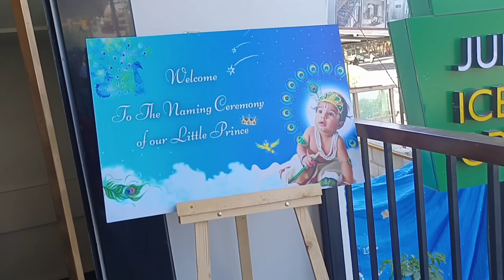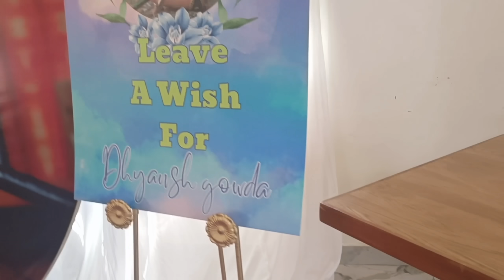ಸ್ವಾತಿಗೌಡ ಅವರ ಮಗನ ನಾಮಕರಣಕ್ಕೆ ಹೋಗಿದ್ವಿ🥰 // ಇಷ್ಟೊಂದು yotubers ಬರ್ತರೆ ಅಂದ್ಕೊಂಡಿರ್ಲಿಲ್ಲ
hello friends today I will share special event vlog video swathigowda sun naming ceremony vlog